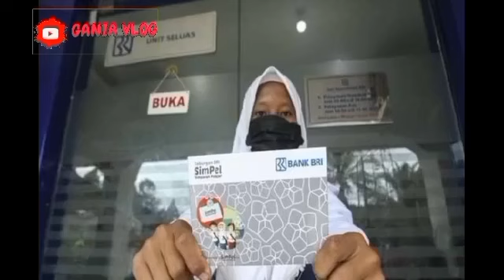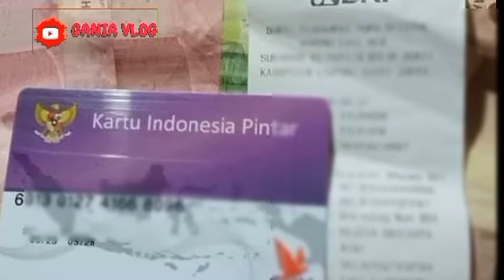INFORMASI PENTING TERBARU BESOK KAMIS TGL 25 JULI YES SIAP2 ADA TAMBAHAN JULI CAIR KATEGORI INI